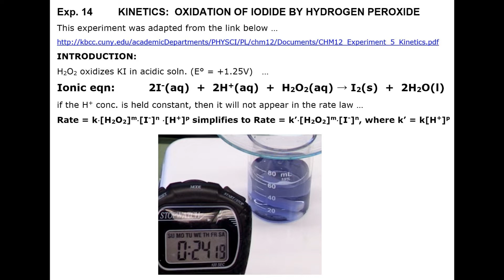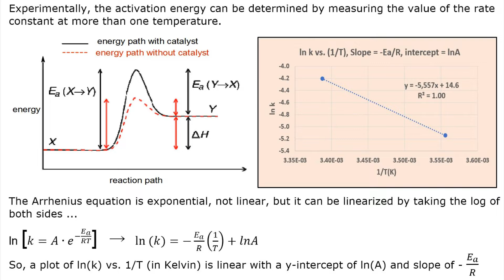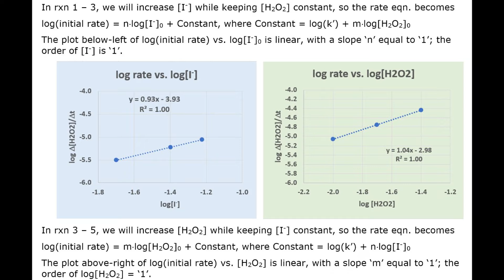Kinetics Exp. Rate of Oxidation of iodide by peroxide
Reaction rate, rate constant and activation energy are elegantly determined by this procedure